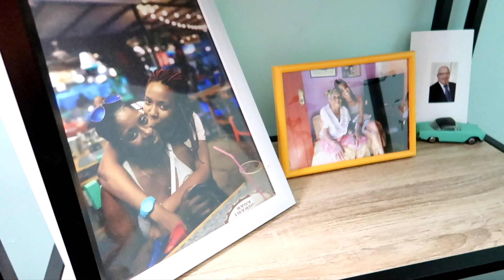UN DÍA A LA VEZ | Se va viendo el avance | Así aprovechamos los 2.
𝙑𝙇𝙊𝙂:-289. Hola mis Cuquis' espero de todo corazón q les guste el videito.Le doy gracias a Dios todos los días por darme la dicha de conocerl@s a tod@s ustedes. Gracias universo, gracias a la vida q me ha dado tanto y me seguirá dando si Dios quiere...
Un beso enorme y no olviden q los quiero mucho.

👉🏾 "Vean los videitos hasta el final donde siempre trato de dejarles saluditos a ustedes y les comparto una frase del día"...

-𝗘𝗡 𝗘𝗟 𝗔𝗥𝗚𝗢𝗧 𝗣𝗢𝗣𝗨𝗟𝗔𝗥 𝗖𝗨𝗕𝗔𝗡𝗢:
(𝗘𝗻 𝗱𝗲𝗽𝗲𝗻𝗱𝗲𝗻𝗰𝗶𝗮 𝗱𝗲 𝗹𝗮 𝘀𝗶𝘁𝘂𝗮𝗰𝗶𝗼́𝗻)

𝗟𝗮 𝗺𝗲𝗷𝗼𝗿 𝗽𝗮́𝗴𝗶𝗻𝗮 𝗱𝗲 𝗽𝗿𝗲𝘀𝗲𝘁𝘀 :

👉🏾 La mejor página para comprar preajustes restablecidos y lograr que tus fotos pasen a un siguiente nivel como una verdadera Blogger.

¡Añádeme en Snapchat! Nombre de usuario: yulybicet